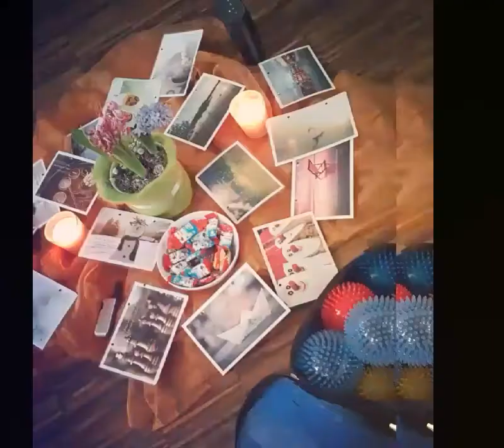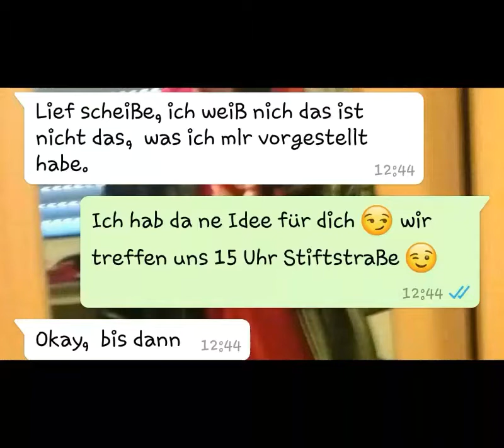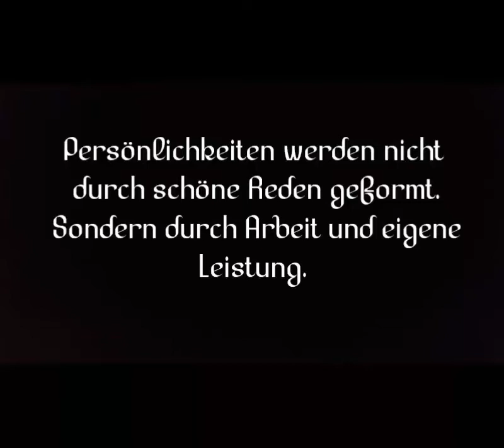"Träume nicht dein Leben, sondern lebe deinen Traum!" - Handyfilmcontest 2018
von Sonja, Lisa, Ebi & Jasi (SG3)
Unser Handyfilmprojekt 2018: Schaut rein & stimmt ab auf unseren Socialmedia-Kanälen @facebook @instagram @youtube @FSJSachsen